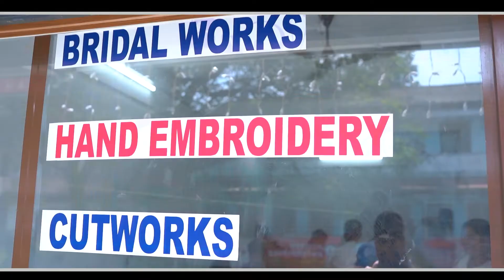4S BOUTIQU & DESIGNER HUB